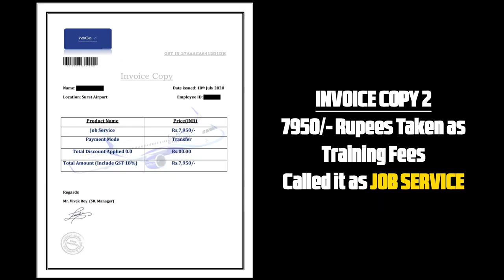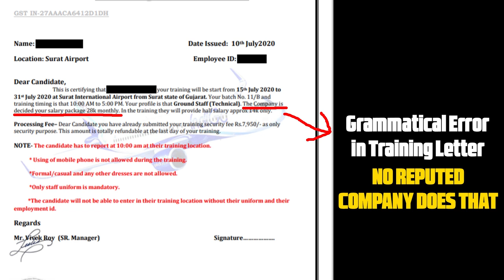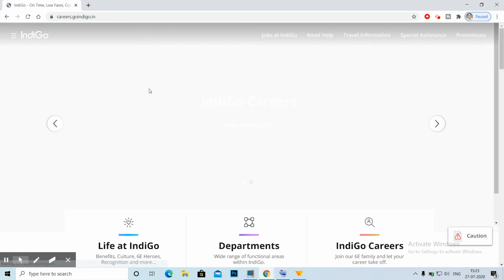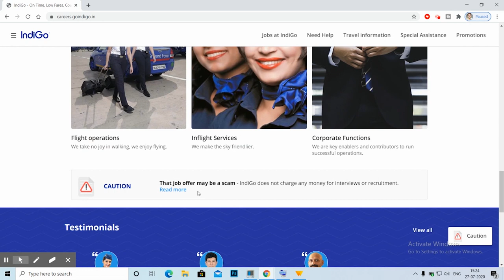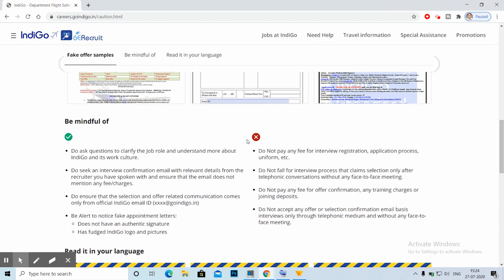FAKE CALLS in the name of INDIGO AIRLINES | Indigo Airlines Job Fraud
ALL AIRLINE COMPANIES (CAREER LINKS)

This video showcases fake calls happening in the name of INDIGO AIRLINES currently.

Current Vacancies in Air India, Indigo, Spicejet, Vistara Airlines 2019 | Cabin Crew, Ground Staff: